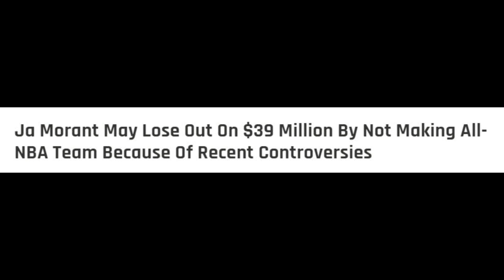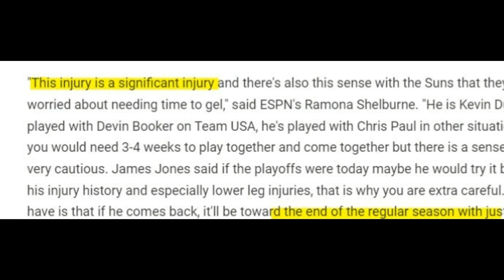Tapos! Kaya pala $39 Million na ang mawawala kay Morant! Durant out narin sa buong season pa?